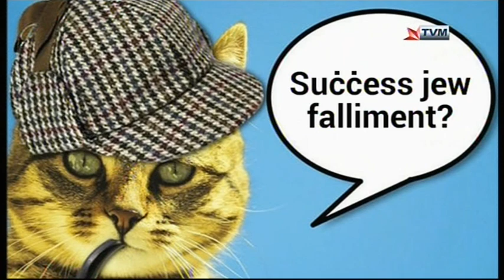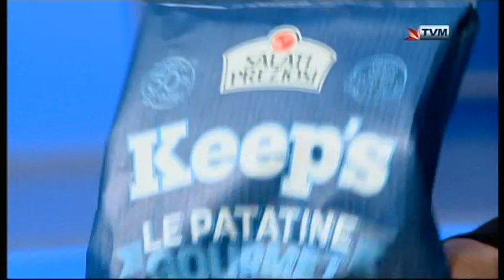Graziella Gerada & Kurt Frendo Interviewed on Sibtek 2017/2018 (Week 18)